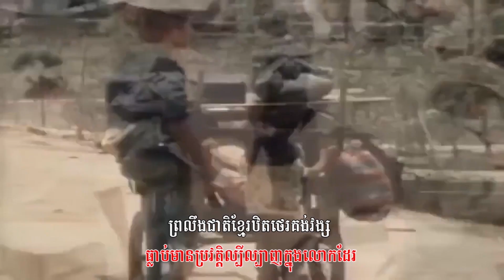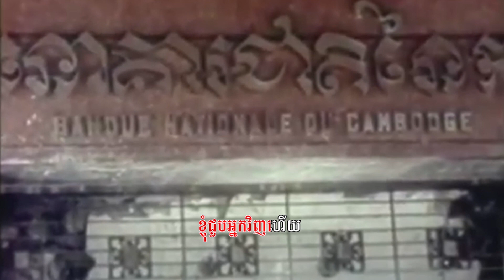ឱ! ភ្នំពេញអើយ សុខ សូភ័ស្ស || កញ្ញា សុខ សូភ័ស្ស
បទ ៖ ភ្នំពេញដួងព្រលឹងខ្ញុំ
សំនៀងដើម ៖ លោកស្រី សូ ចាន់នី
ច្រៀងជាថ្មី ៖ កញ្ញា សុខ សូភ័ស្ស
និពន្ធទំនុកច្រៀង ៖ លោក ជ័យ សោភា លោក អ៊ឹម ឈឿន និង លោក ម៉ម ធឿន
និពន្ធបទភ្លេង ៖ លោក ម៉ម ធឿន
សម្រួលបទភ្លេង ៖ លោក រ៉ុង សេរីវណ្ណ